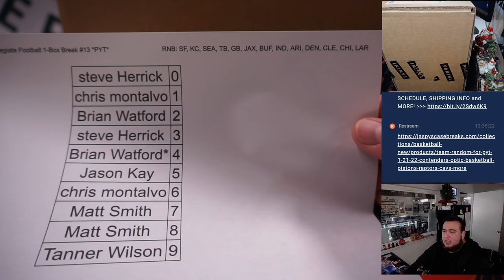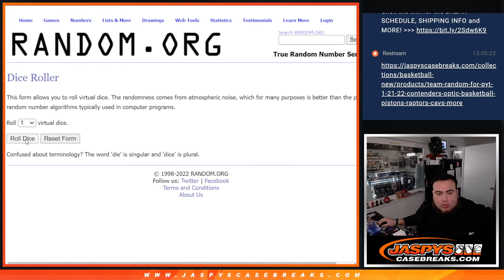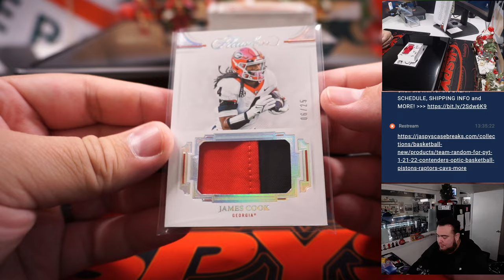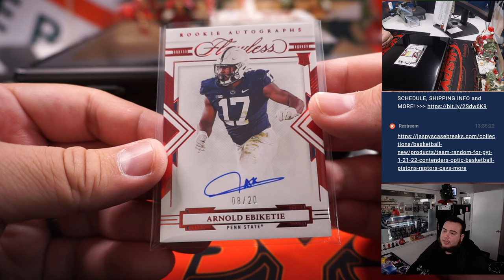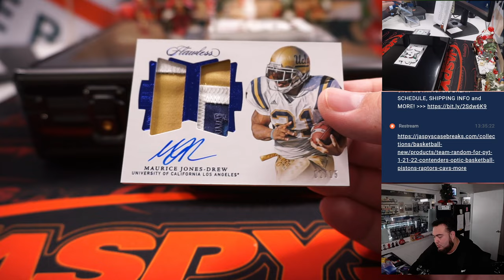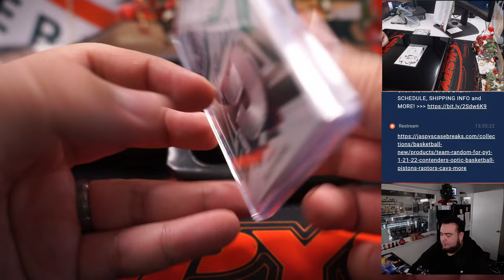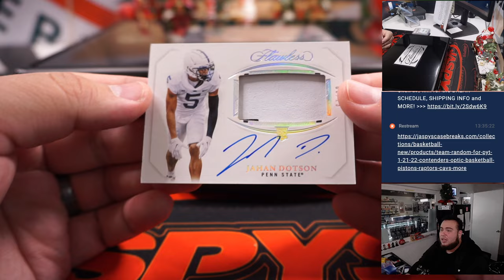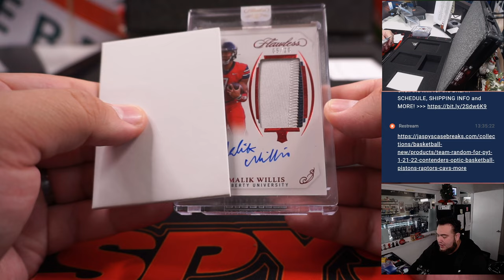W. 12/14/22 - 2022 Panini Flawless Collegiate Football 1-Box Break #13 *PYT*